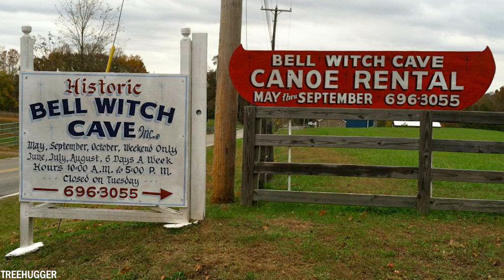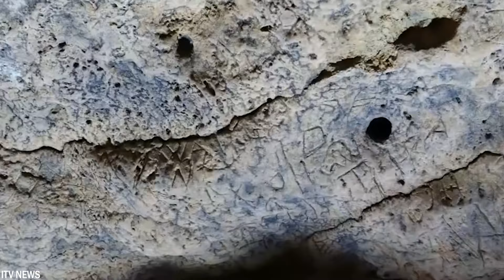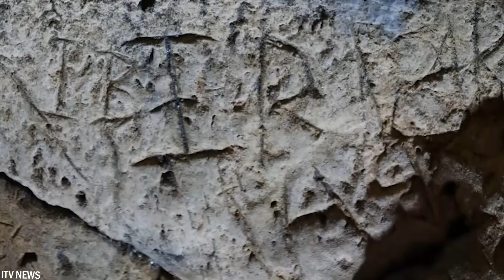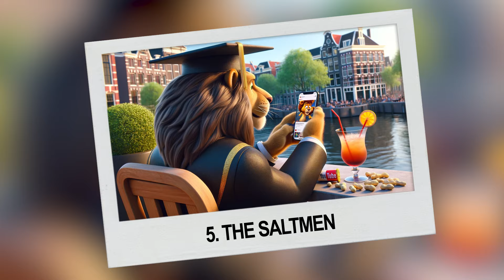30 Engste Dingen Gevonden In Grotten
Grotten zijn door de geschiedenis heen van groot belang geweest voor mensen, omdat ze dienden als veilige schuilplaatsen. Sommige grotten zijn echter zo enorm groot en mysterieus dat ze zelfs de dappersten onder ons de rillingen kunnen bezorgen. Vandaag laten we je de 30 Engste Dingen zien die zijn gevonden In Grotten!